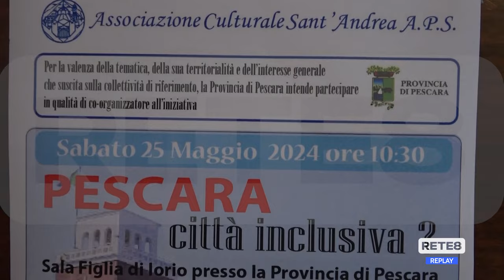Pescara - Candidati sindaco a confronto sul tema dell'inclusività